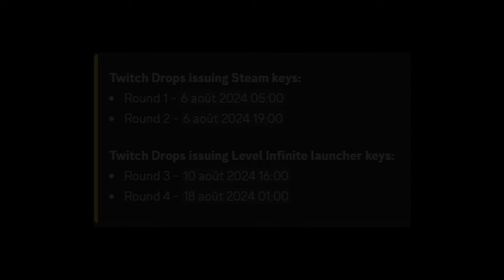DELTA FORCE Meilleur que Battlefield ?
Petite vidéo sur l'ovni des FPS qui viens d'arriver pour concurrencer battlefield ! Et oui je parle de deltaforcehawkops !
N'hésitez pas a nous donner votre avis sur la alpha de Delta Force dans les commentaires !!!
Musique de fond : The Last Goodbye (feat. Bettye LaVette)
Communauté Francophone Battlefield depuis 2002. Retrouvez toutes les infos, les dossiers, les astuces sur la série Battlefield !